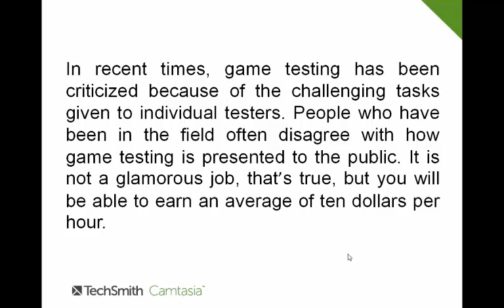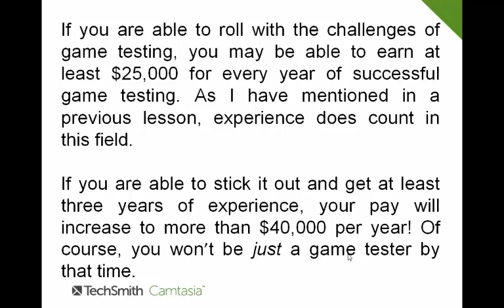Gaming Jobs: Series 7-The Fruits of Game Testing Jobs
To Earn Money Playing Video Games